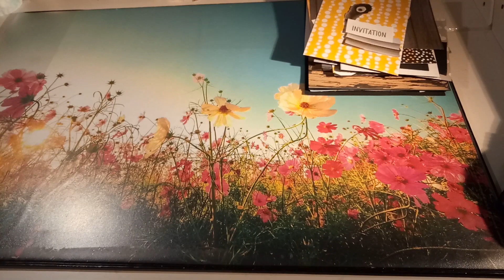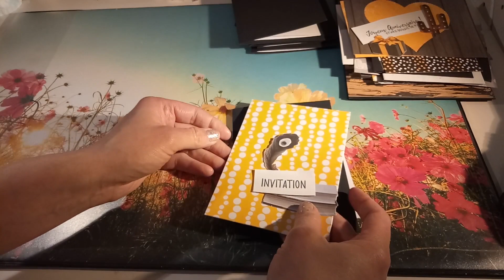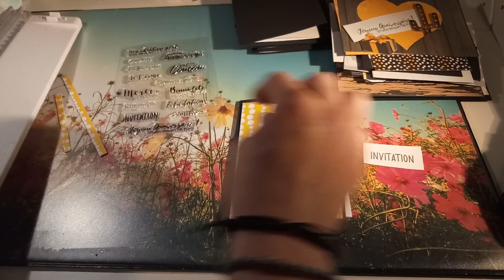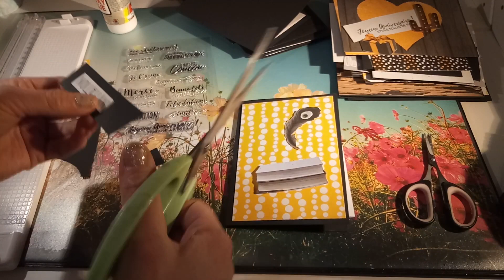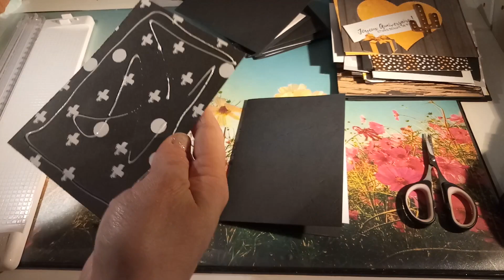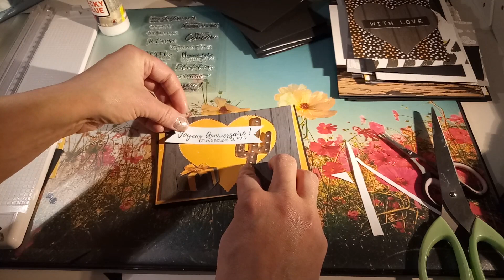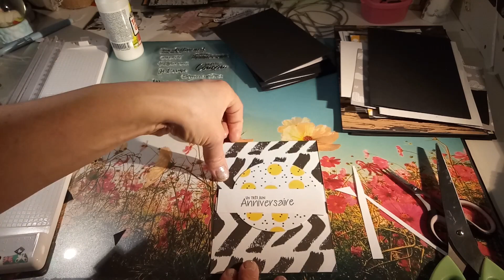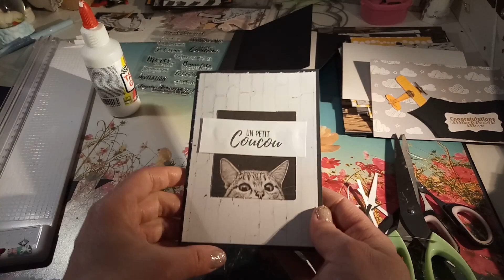20 cartes avec un paper craft set de chez action partie 1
Bonjour ! Aujourd'hui on va réaliser des cartes à partir d'un paper craft set de chez Action
Attention la vidéo est en plusieurs parties. (la suite demain : le tant de finir le montage et de publier les vidéos , ce qui prend plusieurs heures..)
Bonne vidéo !